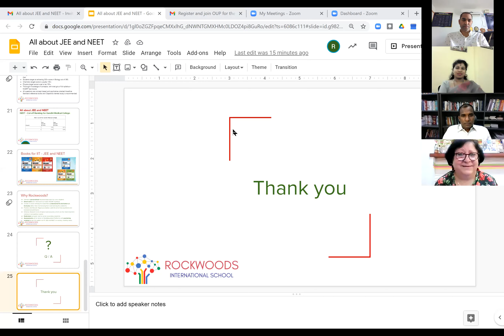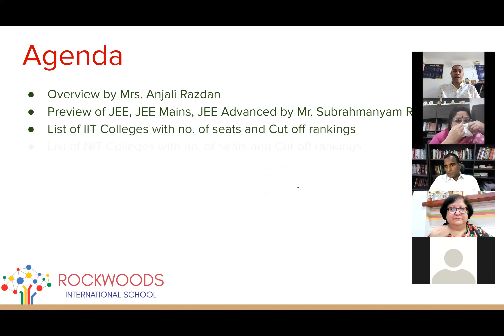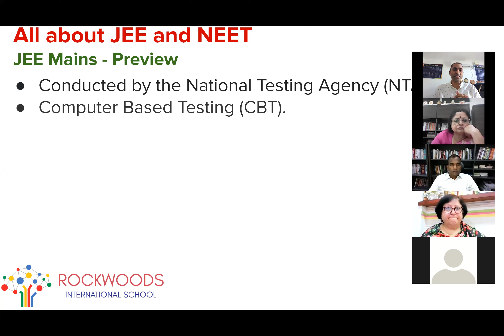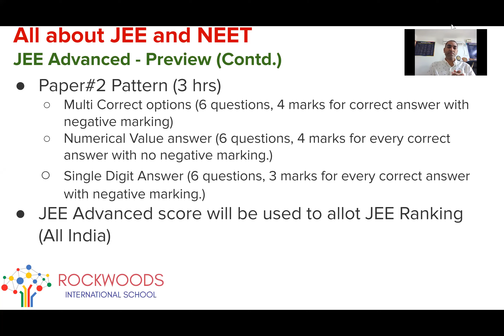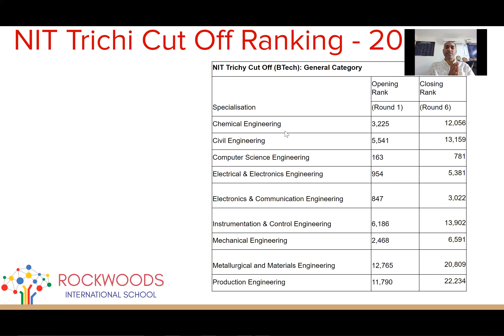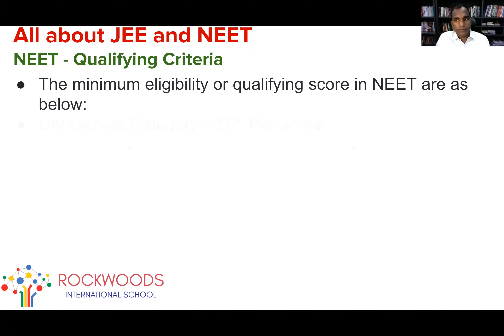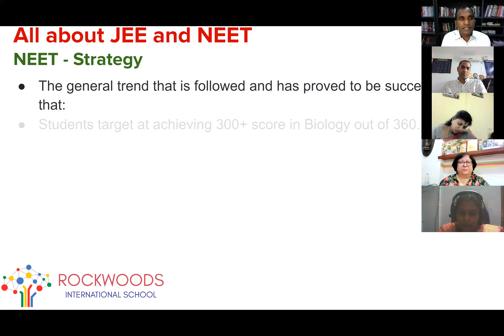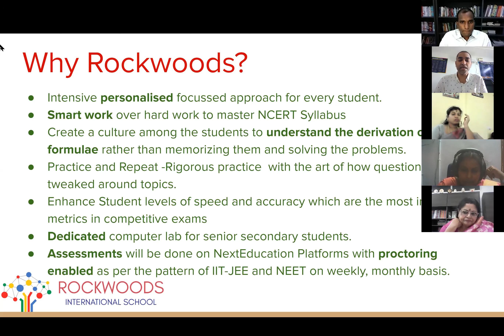360 degree approach to IIT-JEE and NEET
360-degree approach to IIT-JEE and NEET detailing how Rockwoods Senior Secondary staff enables students to master excellence in the competitive exams be it IIT-JEE or NEET. Rockwoods International believes every child is special and if properly guided can achieve any goal.

Mosur Technosolutions Pvt. Ltd